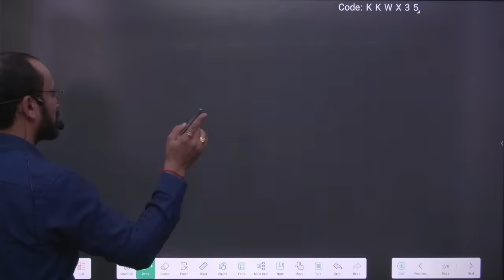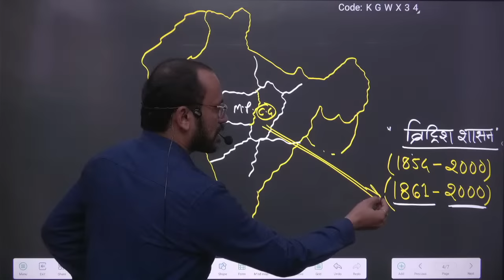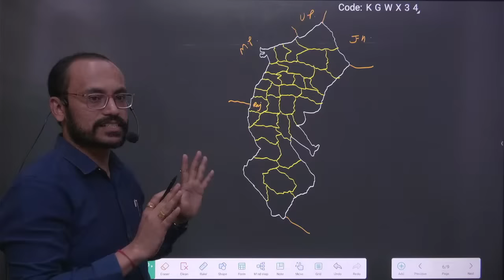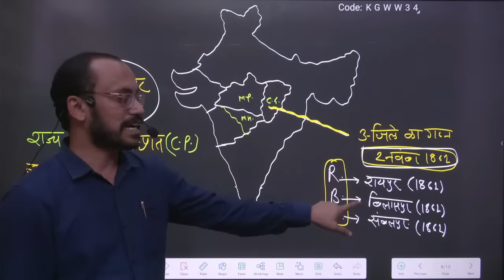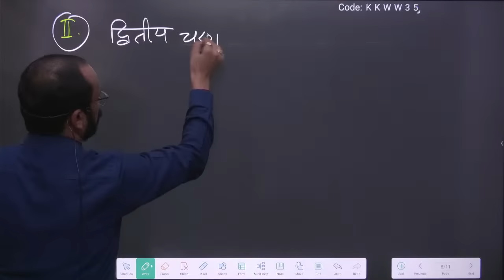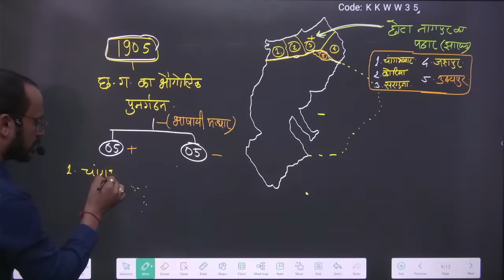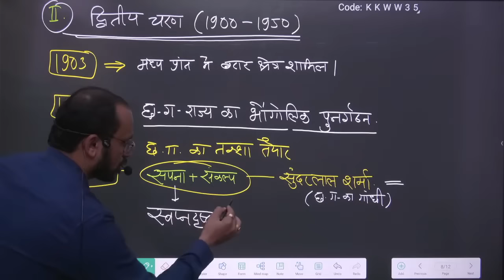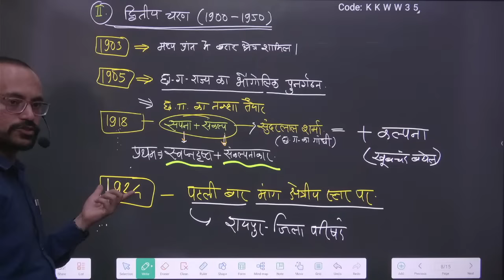CGGS._LEC-03_ छत्तीसगढ़ राज्य का निर्माण इतिहास (P1) BY SAHU SIR